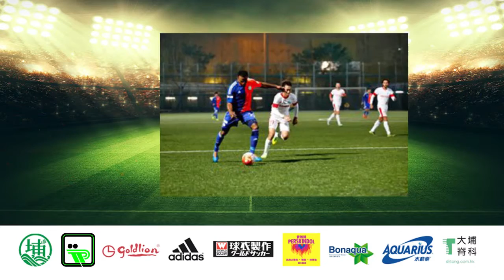大埔足球隊 TPFC_v1